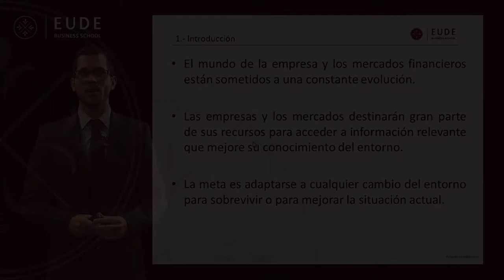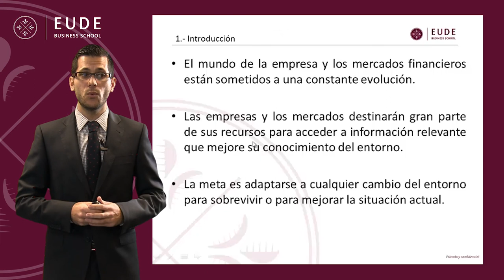20140217 FINANZAS CASO Analisis Informacion Financiera